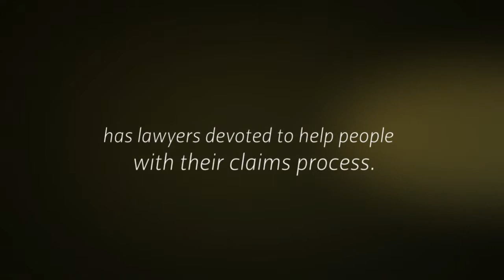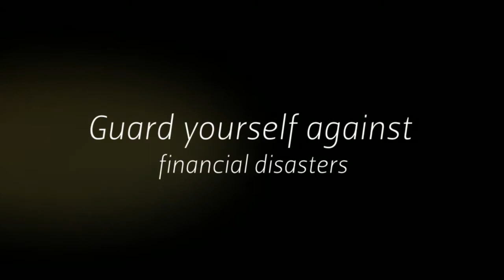social security disability lawyer St Louis at ParmeleLawFirm.com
- At Parmele Law Firm , we have a social security disability lawyer in St Louis who will help you get those benefits that you are rightfully entitled.

Video Transcript:

Need to recover your benefits?  Parmele Law Firm has lawyers devoted to help people get benefits that they deserve. Don't be afraid to get the benefits that is rightfully entitled to you. We use our experience along with our compassion to serve you. Our lawyers give full attention to every Social Security Disability case they handle. Mr. Parmele and his staff will take care of the long and difficult process to get what is rightfully yours as quickly as possible. If you have questions, don't hesitate to call us 1-855-PARMELE (727-6353) Guard yourself against financial disasters and ensure your financial future With Parmele Law Firm!
Parmele Law Firm
844 E. Primrose, Springfield, MO 65807 United States
1-855-PARMELE (727-6353)
@ParmeleLawFirm (Twitter)